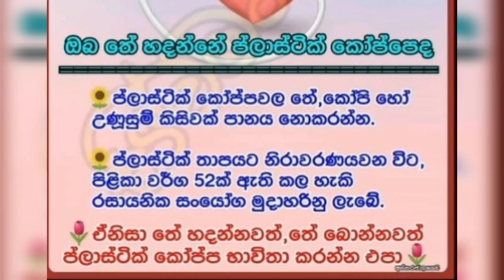නිවිතිවලින් මෙහෙමත් හදන්න පුළුවන්ද?😱😱 | Jawa Food Corner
Ingredients:

For pudding ( පුඩින් සඳහා )

Spinach seeds juice  ( නිවිති බීජ යුෂ  )
Milk 600ml ( කිරි )
Corn flour 2 tbs ( ඉරිඟු පිටි )
Vanilla essence 1 tsp  (  වෙනිලා එසන්ස් )
Sugar 1 cup  ( සීනි )

For jelly ( ජෙලි සඳහා )

Agar agar  3g ( අගර් අගර් )
Water 2 cup ( වතුර )